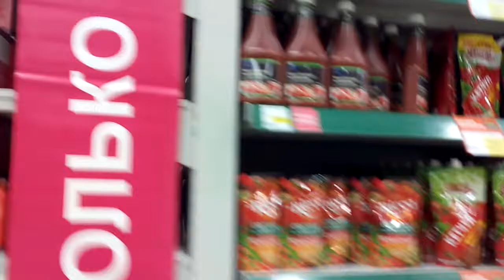В магазине Призма пусто